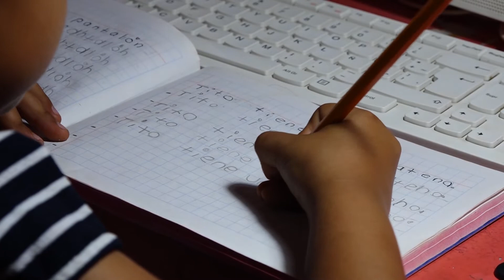NP PARTICIPACIÓN PADRES EDUCACIÓN BÁSICA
Las clases a distancia acercaron a los padres de familia al proceso de aprendizaje de los niños, a lo cual directivos solicitan que no se pierda el interés